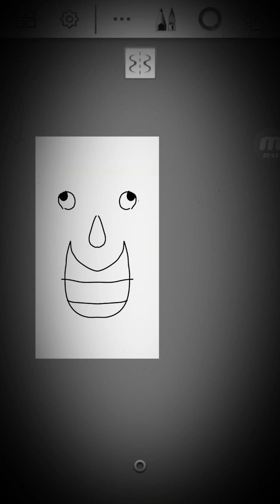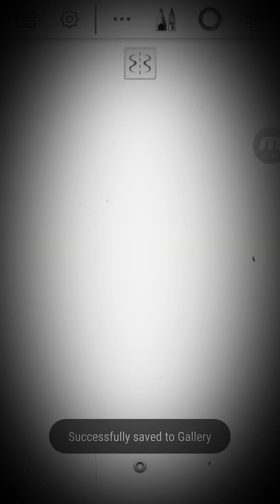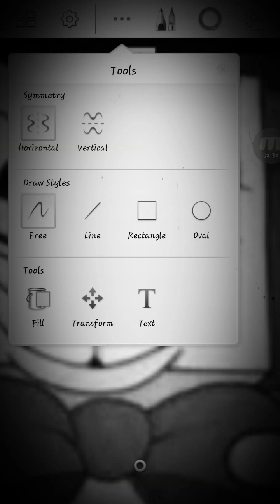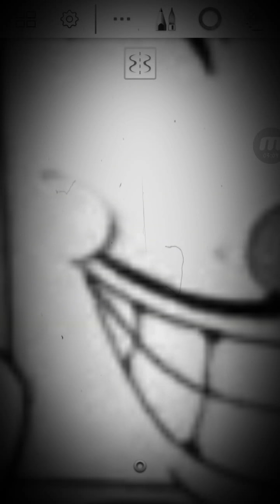Derby king dice.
Frick me.